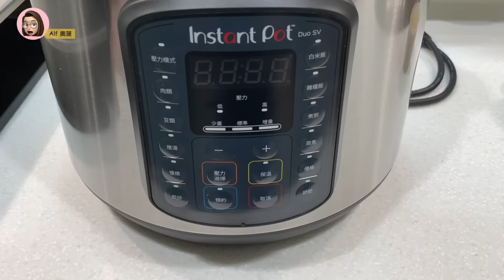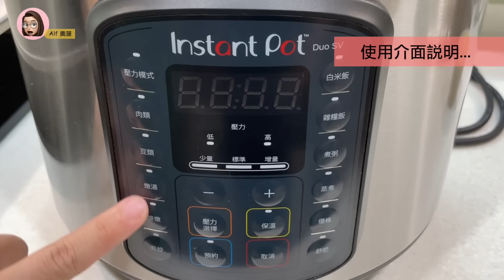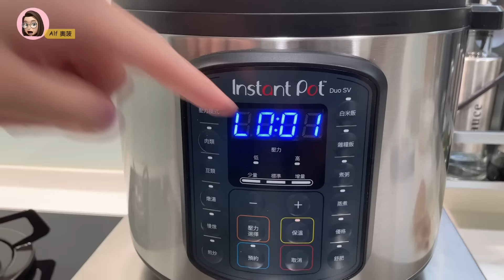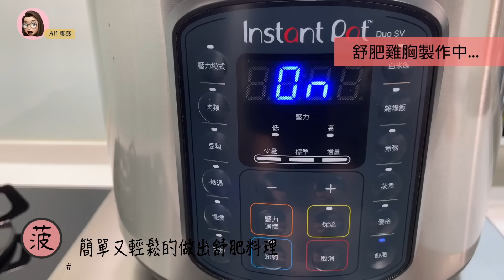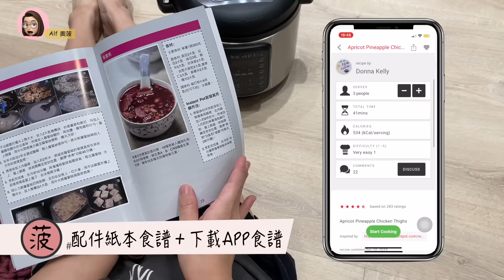【cc字幕】好市多必買👉🏻多功能壓力鍋Instant Pot 亞馬遜電子鍋銷售第一，讓又懶又忙的你廚藝直接跳級～｜奧菠愛開箱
這是我家，至今被敲碗最多次的東西～
也是目前使用起來，家裡的小家電中，最滿意之一❤️

因為我是個很懶、煮飯屬於幼稚園階段的人
廚藝可以短時間進步，當然是有秘密的！

懶人必備，忙人必須擁有的健康料理神器

除了廚房要好用，好清潔以外
各種用具，當然要省時、省力，可以解放雙手
煮飯的時候也能不要太狼狽～
有好的環境、好的用具，才能增加自己動手煮的意願，也才能吃得健康

Amazon電子鍋銷售第一名的 instant pot，評分接近5星好評
堪稱北美的國民店鍋，市佔率第一的小家電品牌，地位就像台灣的大同電鍋。

廚房家電，好市多必買～
功能更多，蒸煮、煎炒、慢燉、壓力快烹
還能舒肥、做優格，這麼多功能集一鍋。

✨各種使用經驗，歡迎留言分享唷😊

⬇️好用小物推推✨

▪️多功能洗滌皿
*有白/綠/灰三種顏色

▪️矽膠氣炸烤籃
▫️sillymann
*有S/M/L不同尺寸，不同形狀 (建議到不同電商平台比較一下！)

▪️感應燈
▫️好市多 costco
*線上需要一次買兩組，賣場可以單買 (我是買43公分)

▪️3M 超細海綿菜瓜布
▫️好市多 costco
*賣場也有喔，線上商城是含運費的價錢

00:00 intro
01:04  instant pot 配件
02:04  品牌背景
03:09  安全疑慮？
03:38  集多功能於一鍋
05:54  試煮幾樣料理：排骨糙米稀飯
07:47  試煮幾樣料理：舒肥雞胸肉
09:31  目前使用經驗
10:29  食譜&APP
10:39  配件可拆好清洗
11:50  不能放壓力鍋的食物
12:44  花絮